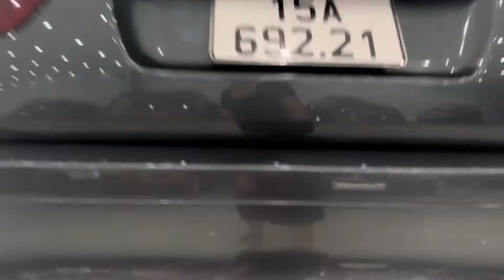BMV X6/2008 cực sang. Đẹp k lỗi thời. Giá e bán chỉ có 590 tr 0327.665.809